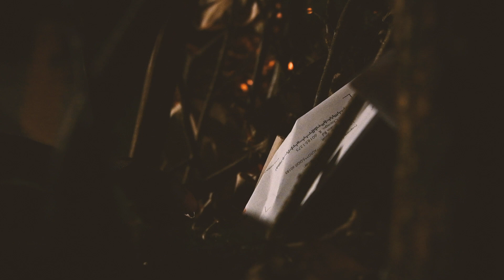Mr. Lock - Been (Official Visual)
Mr. Lock Been New Visual Rap Music

Mr. Lock, Aka Big Homie Lock. The Chicago “Vibe Rapper” credits his speedy rise to attention in 2019 due to his consistency of releasing 9 singles that lead to hits like “I.D.K” & “Rich”. Mr. Lock is now setting his grip on 2021 by debuting his new 6 song project. October 9th 2020, Mr. Lock will release his new project “Big Homie Lock” for Pre Order on all music platforms with the scheduled release debut on Friday November 6th. The project includes 6 energetic records that bring the MR.LOCK vibe to life. Features on “Big Homie Lock” include Chicago’s very own Ty Money & Thank Jordan along with production from: @1franchize @TFChi @ProofOntheTrack @Jayybuggin

 Mr. Lock Explains- My Music is a VIBE, I’m not a spitter. I create VIBES! My records tell a story and give you a vibe! It’s not a wave. I’ve been in this game for 12 years and I’ve seen, learned and became friends with the best in the industry. If you need a VIBE for your record, I’m that guy!

The creativity doesn’t stop with the music. With the help of his artwork creator Marcus Odam, Mr. lock has created story telling single covers that consist of his cartoon characters from his 2022 upcoming cartoon series entitled “The Locks”. You can find depictions of these charters on Mr. Lock branded merchandise at:
BigHomieLock.com

Lyrics-
When you been thru what I been thru you gone move different
these niggas say they want me dead
so i move different
i keep one up in the head dog i do you different
i gotta make it to my babies dog im something different

(Yea yea)
im something viscous ( yea yea )
im in the kitchen
moma told me get out that motha fuck and get a job
she said dont be like your uncles and cousins  they in the box
cause they like to rob
and they had the rocks yeah ya kno
block bussing all day like its mc Donalds
you can get some shit 2 for ten
this ain’t  mc Donalds
the money fast, the money go ( yea yea yea yeah )
gotta get it, yea fo sho ( yea yea yea yeah )
put no trust up in no hoe ( yea yea yea yeah  )
put no trust up in no nigga  ( yea yea yea yeah )
stack it up to the celling ( yea yea yea )
let if fall slowwwwwwwww

i gotta make it to my babies dog I’m something different